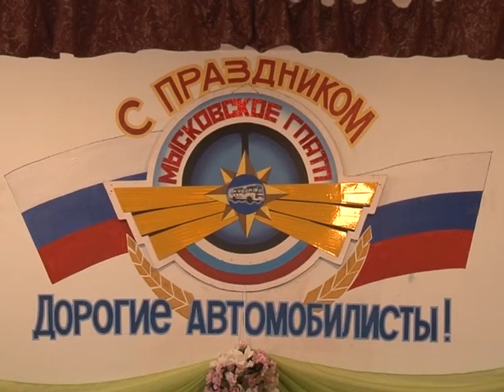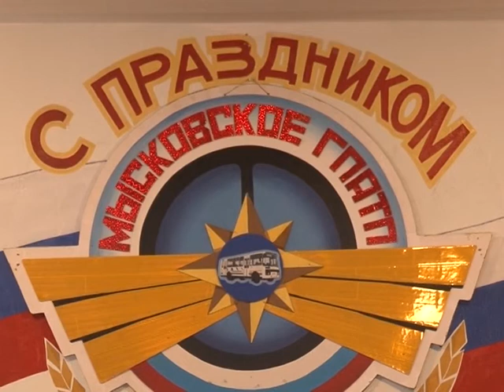НАГРАЖДЕНИЕ ВОДИТЕЛЕЙ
В воскресенье главный праздник всех водителей -- день автомобилиста. И сегодня, в честь профессионального праздника, в актовом зале мысковского пассажирского автотранспортного предприятия состоялось награждение мастеров своего дела